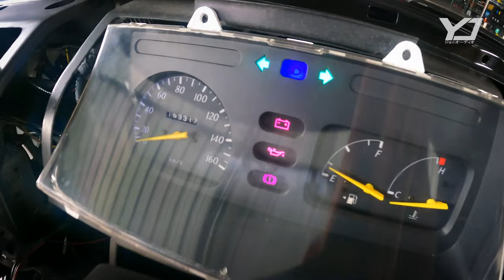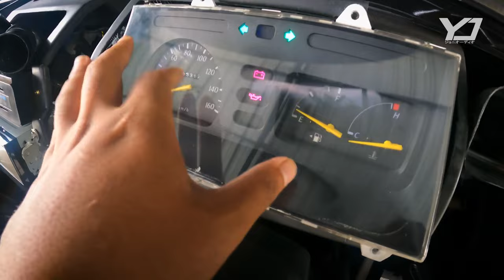TOYOTA KIJANG MODIFIKASI INTERIOR PALING MEWAH DI INDONESIA JONYAUDIO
toyota kijangmodifikasi fypシ PROSES TOYOTA KIJANG RASA REBON VLOGER OTOMOTIF

BISNIS /ENDORS
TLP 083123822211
Kecamatan kertek
Kabupaten wonosobo
Trimakasih 🙏🏻